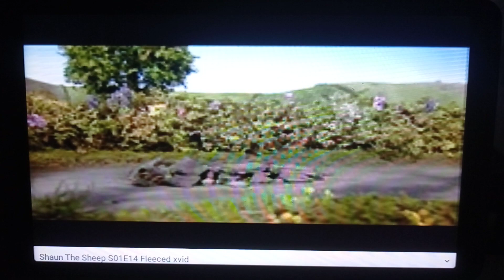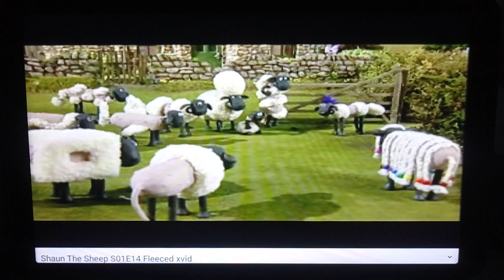Shaun The Sheep Fleeced Speed Up Slow GoTube